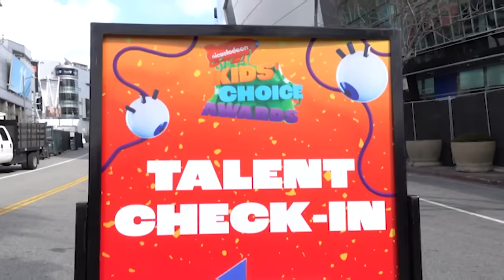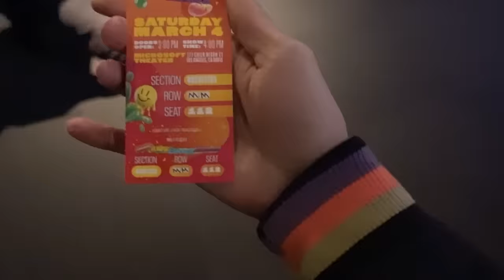Our Dreams Were Crushed...